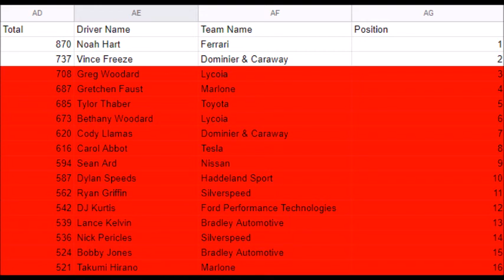Season 27 ARCSOA Elite Series World Championship: Round #24 Charlotte Roval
ARCSOA takes on the twisty and treacherous Roval track in Charlotte NC. Will a new penalty system take shape here at the event.